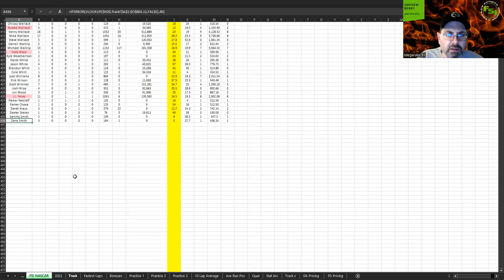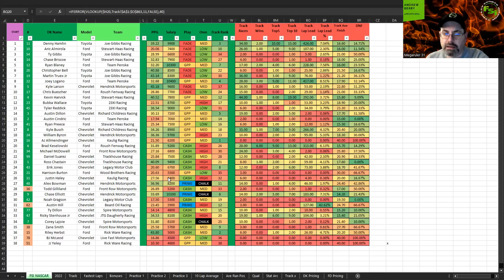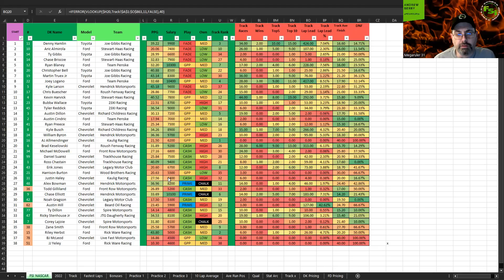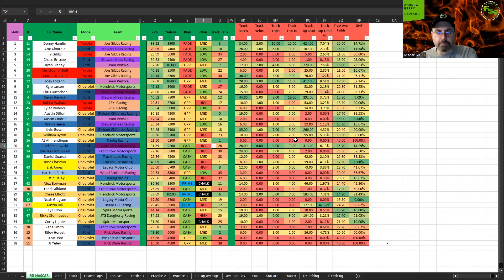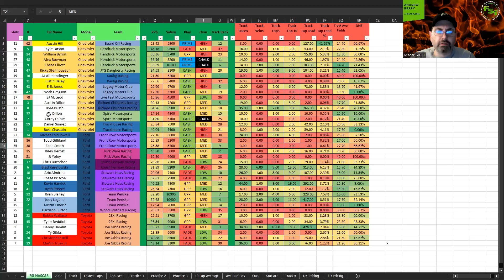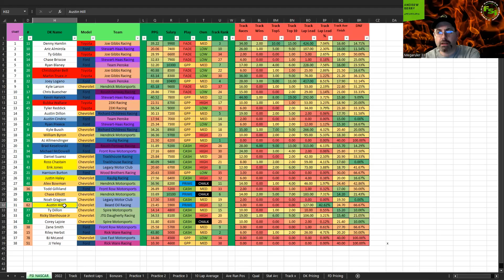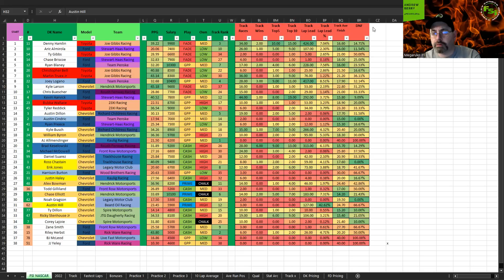FSi NASCAR DFS Picks Show - GEICO 500 Race at TALLADEGA SUPERSPEEDWAY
Nascar Cup Series tries to avoid the Big One as they take on the Talladega Superspeedway. @Megaruler31 gives you his thoughts and picks to help you make your winning lines!